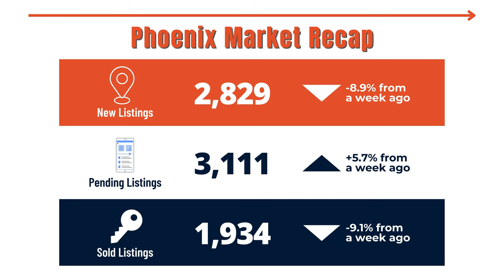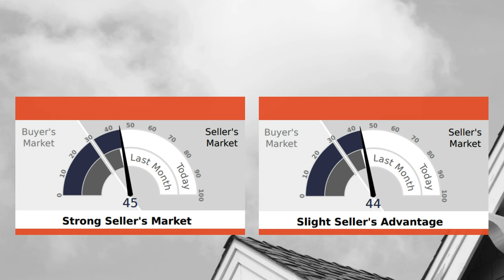Taming the Rise in Rates | Phoenix Market Update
Navigating personal finance involves a major commitment: securing a mortgage. Taming mortgage rates is key to financial well-being and homeownership. Here are practical tips for mastering this crucial aspect of your financial journey.

1. Know Your Credit Score: The Foundation of Mortgage Rates
Before embarking on your homeownership journey, it's essential to comprehend the pivotal role your credit score plays in determining mortgage rates. Lenders use your credit score to gauge your creditworthiness, and a higher score often leads to more favorable rates. Regularly check your credit report, address any discrepancies, and work towards improving your credit score by paying bills on time and managing outstanding debts.

2. Comparison Shopping: The Power of Market Research
Mortgage rates can vary significantly among different lenders. Don't settle for the first offer you receive; instead, invest time in thorough market research. Obtain quotes from multiple lenders, compare interest rates, loan terms, and closing costs. By doing so, you empower yourself to negotiate more effectively and secure a mortgage that aligns with your financial goals.

3. Timing Matters: Keep an Eye on Economic Trends
Economic conditions play a crucial role in influencing mortgage rates. Stay informed about national and global economic trends, as well as central bank policies. Generally, when the economy is robust, interest rates tend to rise. However, during economic downturns, central banks may implement measures to lower interest rates. Understanding these patterns can help you time your mortgage application to take advantage of favorable conditions.

4. Optimize Your Down Payment: A Catalyst for Lower Rates
A larger down payment not only reduces the amount you need to borrow but can also contribute to securing a lower interest rate. Lenders often offer better rates to borrowers with substantial down payments, as it signifies a lower risk for the lender. Save diligently and aim for a down payment that puts you in a favorable position when negotiating your mortgage terms.

5. Consider Mortgage Points: A Strategic Investment
Mortgage points, also known as discount points, allow you to prepay interest upfront in exchange for a lower interest rate over the life of the loan. Evaluate whether paying points aligns with your financial strategy and if the upfront cost is justified by the long-term savings on interest payments.

6. Keep an Eye on Refinancing Opportunities
As economic conditions change, so do mortgage rates. Periodically assess your mortgage to determine whether refinancing is a viable option. Refinancing can allow you to take advantage of lower interest rates, potentially saving you money over the life of your loan. However, consider associated costs and ensure the timing aligns with your financial goals.
Taming mortgage rates is a nuanced and strategic endeavor that requires a combination of financial literacy, market awareness, and proactive decision-making. By understanding the factors that influence mortgage rates and implementing these practical tips, you can navigate the complex world of home financing with confidence and embark on a path towards financial empowerment.